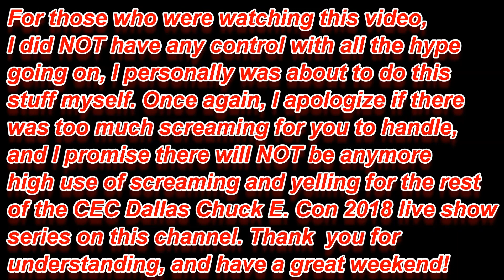The Galaxy's For You & Me - Chuck E. Con 2018 Dallas, TX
SCREAM FREE Version \/

In case you haven't already seen the warning in the beginning of this video, this video WILL have a high use of screaming and yelling I was NOT able to control. Thank you for understanding.

This rare appearance from Galaxy 5000 Chuck was simply. amazing. 😍